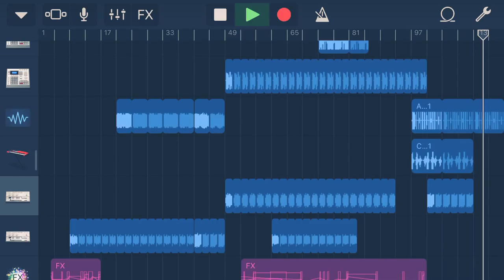ClockWork Clown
JDN JAK
ClockWork Clown | Unreleased
ClockWorks Queen | Unreleased